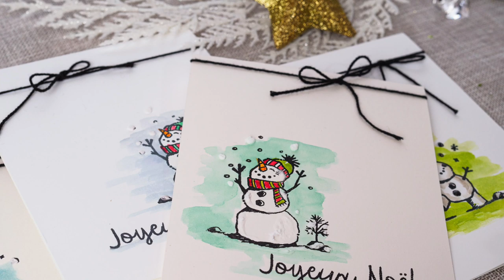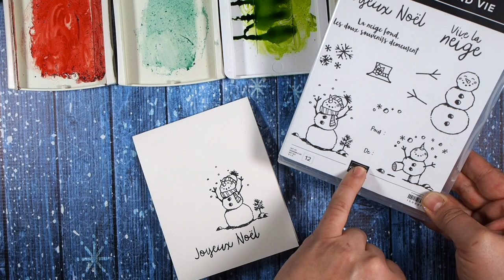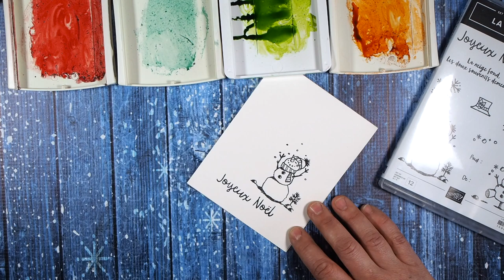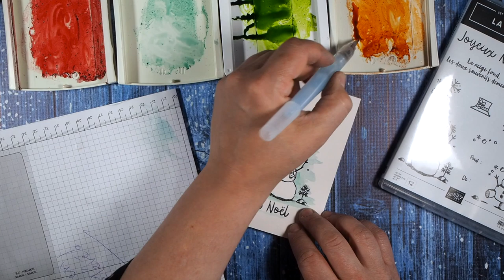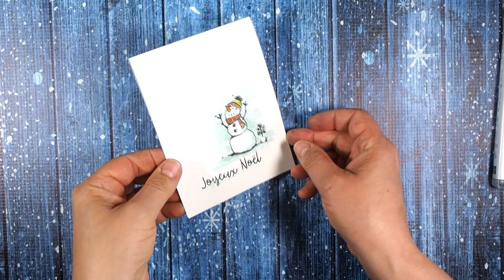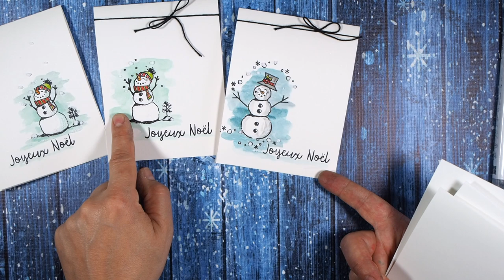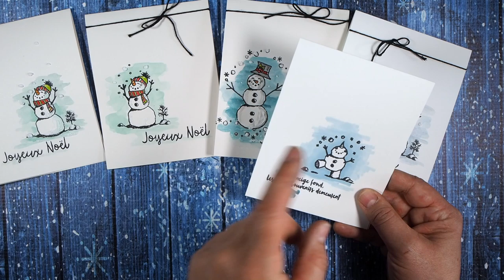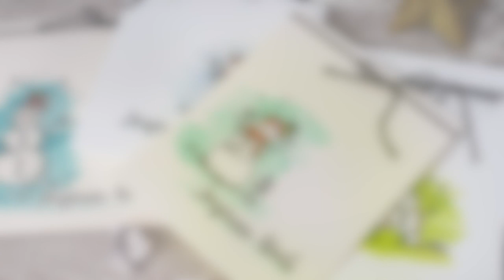Osez les cartes une épaisseur pour Noel! -Stampin' Up!-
Apprenez comment réaliser facilement et rapidement vos cartes de Noël à une épaisseur!